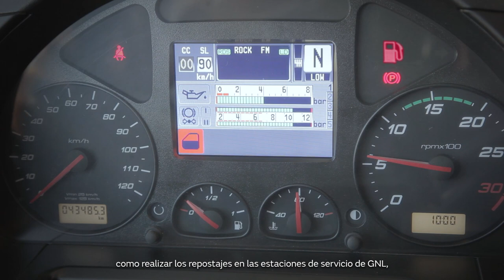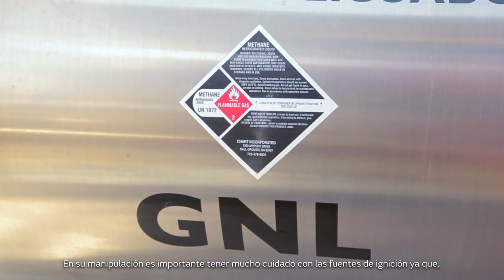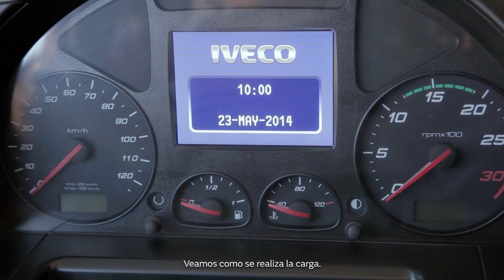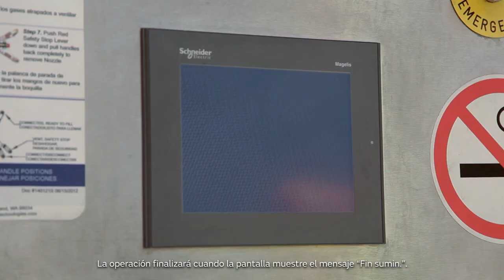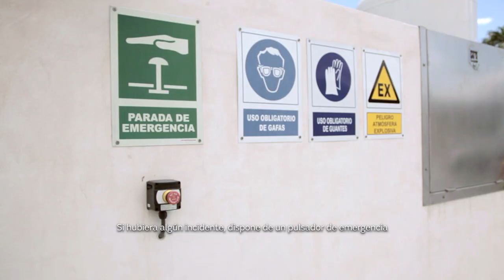¿Cómo recargar un camión de gas natural licuado (GNL)? | Naturgy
Vídeo formativo sobre los aspectos de seguridad en la carga de GNL en camiones. En el compromiso de Naturgy con la  innovación, ofrecemos una energía alternativa a los combustibles tradicionales, que es el gas natural licuado, orientado a vehículos pesados, que es económico, eficaz, seguro y respetuoso con el medioambiente. Con este vídeo, se da una formación a los profesionales del sector en el manejo de este combustible.